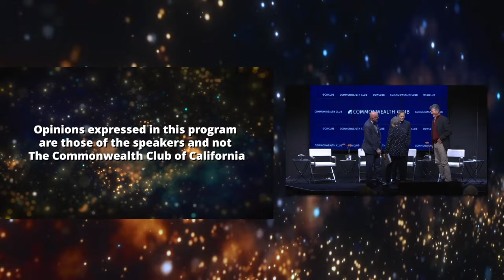Redemptive Dreams: Engaging Kevin Starr's California Past, Present, and Future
When historian and California state librarian Kevin Starr passed away in 2017, he left behind a legacy of historiography and storytelling that was unrivaled, including his mammoth California Dream series. Former Governor Jerry Brown said that Starr "chronicled the history of California as no one else. He captured the spirit of our state and brought to life the characters and personalities that made the California story. His vision, like California itself, was bigger than life."

Now a group of academics is taking a new look at Starr and his works, including the largely unexplored role of his Catholic faith on how he interpreted California and its history, as well as reinterpreting his works in light of new trends in academia. Jason Sexton, the editor and Russell Jeung and Peter Richardson, two contributors to the new book Redemptive Dreams: Engaging Kevin Starr's California will take Club audiences through some of the challenges involved in interpreting Starr's work and his impact on our understanding of California's past, present and future, and what they mean for Starr's view of the California dream.

Elder Kevin Starr photo by Harry Chandler.

Speaker photos courtesy the speakers; young Starr photo by Allston Burr Senior Tutor Eliot House Harvard University 1972.

Speakers

Russell Jeung
Professor of Asian American Studies, San Francisco State University; Contributor, Redemptive Dreams: Engaging Kevin Starr’s California

Peter Richardson
Author; Contributor, Redemptive Dreams: Engaging Kevin Starr’s California

Jason Sexton
Lecturer, UCLA’s Sociology Department; Visiting Research Scholar, UCLA’s Institute of the Environment and Sustainability; Editor, Redemptive Dreams: Engaging Kevin Starr’s California

In Conversation with Julia Flynn Siler
Author; Journalist; California Book Award Juror; Twitter @jsilerauthor